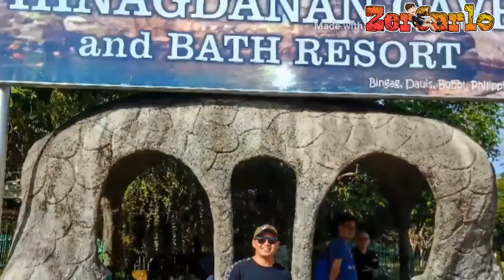Swimming sa ilalim ng kweba? | Hinagdanan Cave Bohol Adventure 2019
My Bohol Island Adventure😍♥️